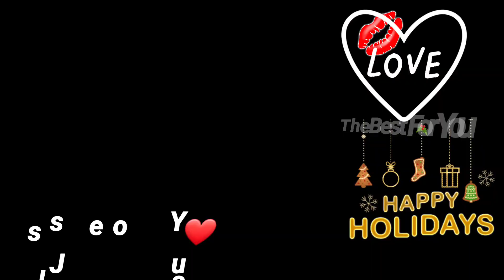space Dudualegria Vem Comigo.